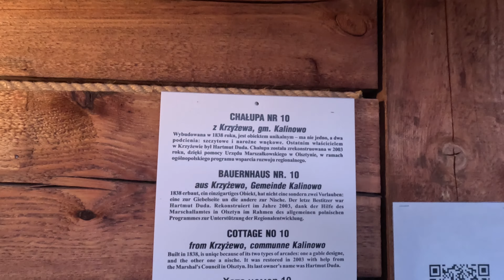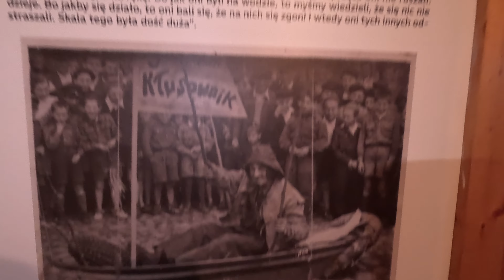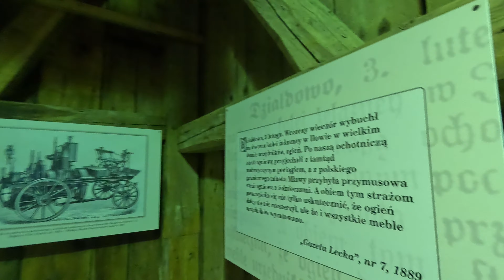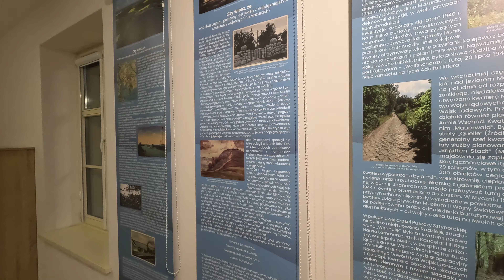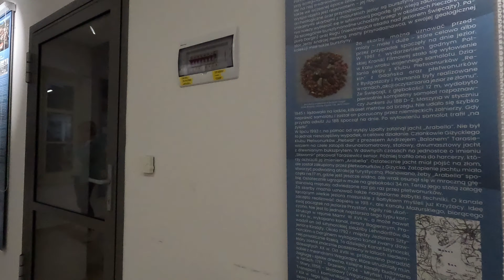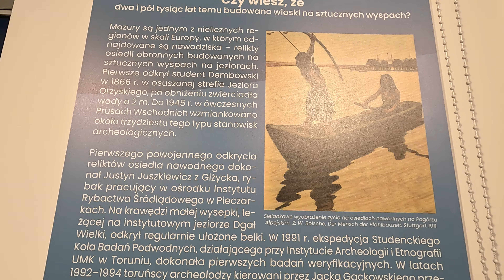Ciekawe miejsca na Mazurach : Węgorzewo i Muzeum kultury ludowej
Witam , jeśli doceniasz to co robię i podobają ci się moje filmy to proszę postaw mi wirtualną kawkę :)
Będę bardzo wdzięczny  ☕️☕️🤎

Razem stworzymy społeczność miłośników przygód, dla których wiek to tylko liczba. Do zobaczenia na szlaku!"

BARDZO DZIĘKUJĘ
➡️ Zostaw LIKE, jeśli kochasz rowerowe wyzwania!
➡️ KOMENTUJ, które miejsce podczas trasy najbardziej Cię zaintrygowało!

Kanały ,które polecam:  @Velobird   @trochuroweru   @ZielonyF16   @strefa40   @MarziandGreynaOkolo   @Loverowi  @WstalSprzedKompa